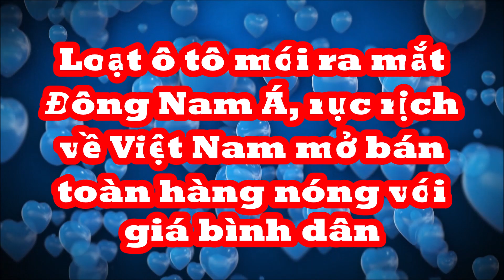Loạt ô tô mới bình dân ra mắt Đông Nam Á rục rịch về Việt Nam mở bán toàn hàng nóng với giá siêu rẻ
Nhiều mẫu ô tô mới như Toyota Vios 2023, Nissan Terra Sport, MG HS,... vừa ra mắt thị trường các nước trong khu vực Đông Nam Á, được dự đoán sẽ về Việt Nam trong thời gian tới.